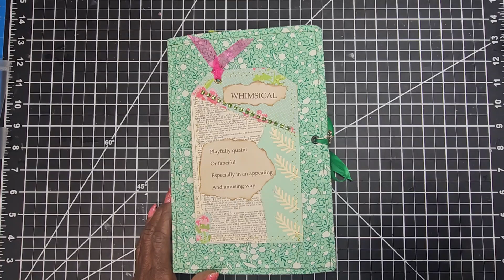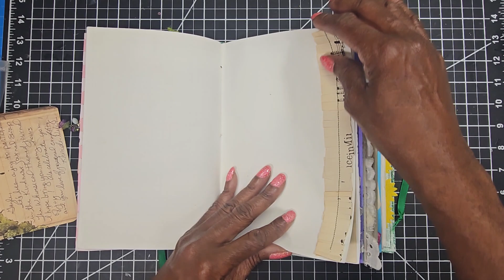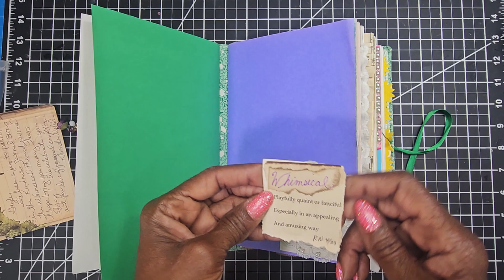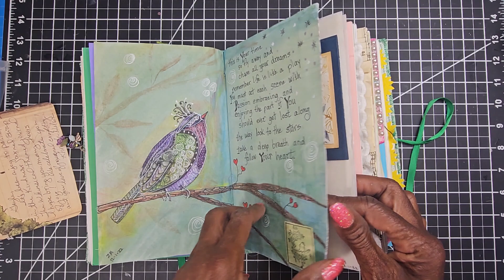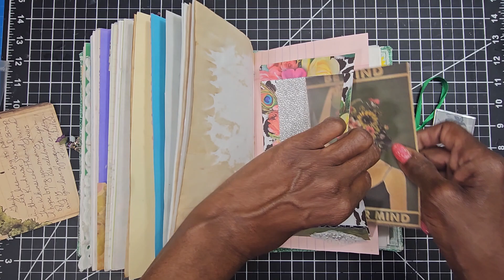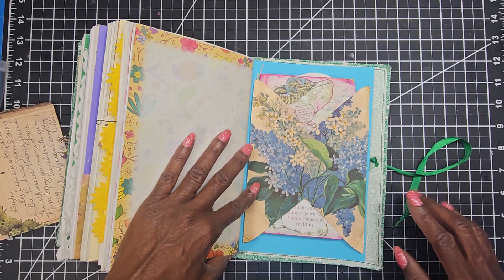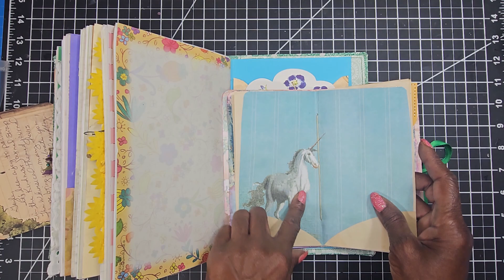JJWAK Round Robin Whimsical Journal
Junk Journal With Added Kindness round  Round Robin Journal Swap.